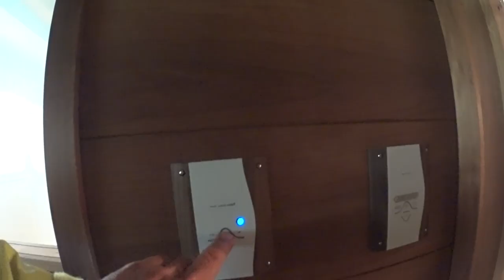Mikko Leppilampi kiuaskaupoilla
Mikko Leppilampi kävi Hakaniemen Showroomissamme kiuasostoksilla. Katso videolta miten kaupankäynti sujui ja millaiseen kiukaaseen Mikko lopulta päätyi!

IKI-Kiuas showroom
Hakaniemenkatu 11, Helsinki